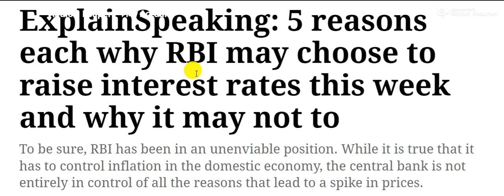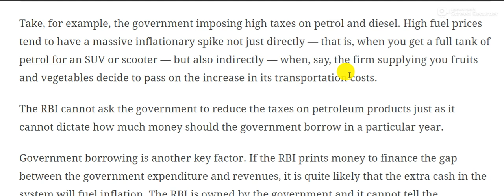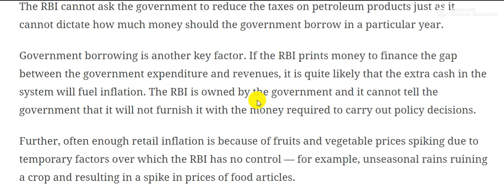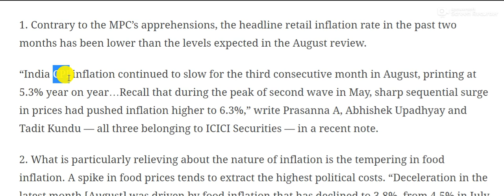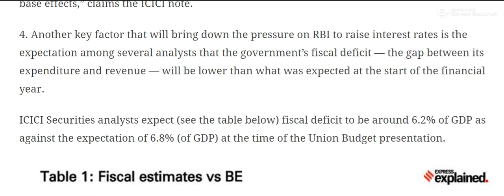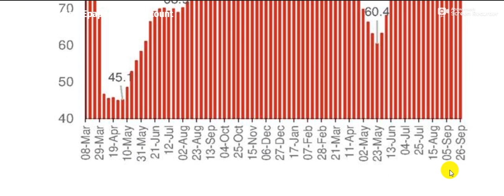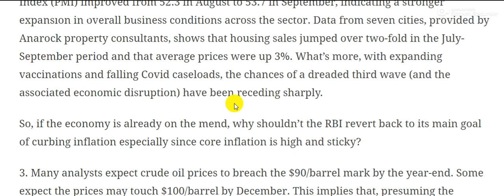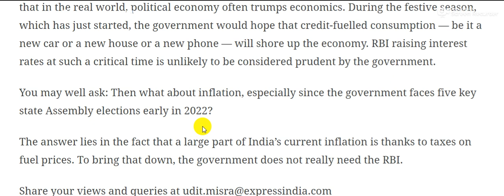Will RBI increase Interset Rate in October 2021 Monetary Policy Committee Meeting ?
The Reserve Bank of India (RBI) is likely to signal the start of an unwinding of its accommodative monetary policy, introduced to cushion the economic impact of the pandemic, at a meeting next week, economists at Standard Chartered Bank wrote in a research note on Friday.
The consensus view is that the RBI will leave interest rates unchanged at its October 8 MPC meeting and only start to unwind its accommodative monetary policy by reducing the gap between the repo and reverse repo rates early next year.
Some economists, including those at StanChart, however have brought forward their policy normalisation expectations amid concerns of rising domestic inflation from high oil and global commodity prices and a sharp increase in the pace of vaccinations